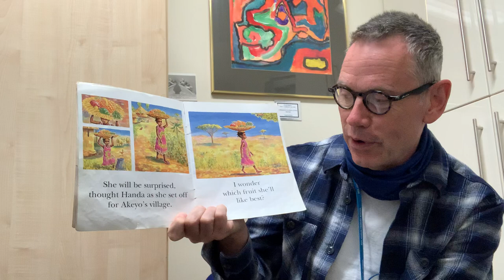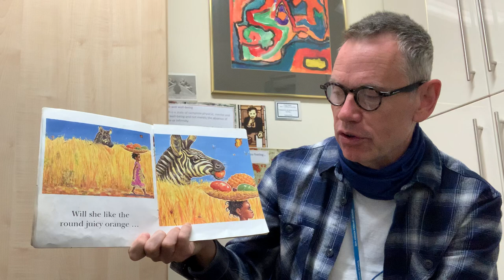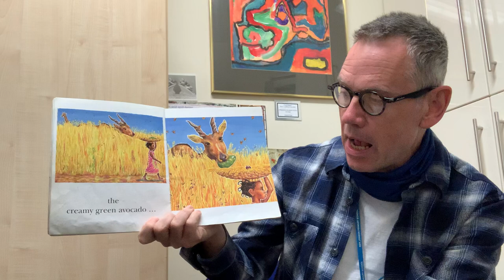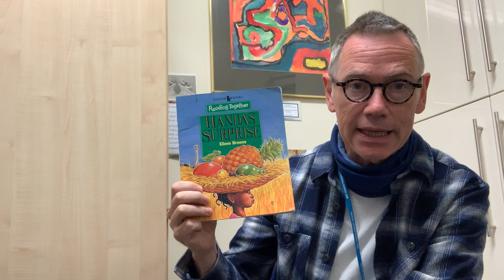Charlie reads - Handa's Surprise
Book by Eileen Browne